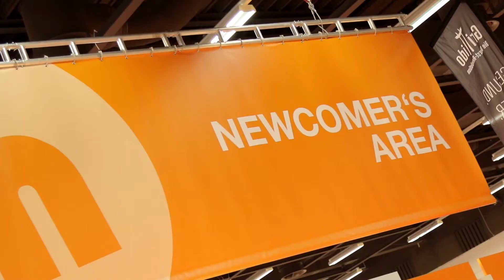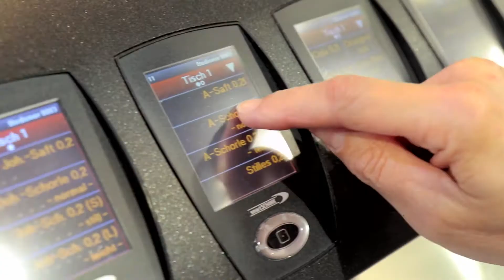96.000 Besucher: INTERNORGA 2017 endet mit hervorragendem Ergebnis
Die INTERNORGA 2017 war ein voller Erfolg. Die Trendschmiede und wichtigster Branchentreffpunkt für den Außer-Haus-Markt präsentierte an fünf Messetagen wieder ein komplett ausgebuchtes Messegelände mit 1.300 Ausstellern aus rund 25 Nationen. Produkte, Trends und Innovationen – die Marktführer und Newcomer trafen auf die Top-Entscheider der Branche und zeigten, was heute und in Zukunft angesagt ist. Neue Formate, bewährte Klassiker, spannende Live-Wettbewerbe und hochkarätige Kongresse: Damit begeisterte die Leitmesse rund 96.000 nationale und internationale Besucher aus Gastronomie, Hotellerie, Gemeinschaftsgastronomie, Bäckereien und Konditoreien.

Top-Bewertungen von Besuchern
Die Besucher äußerten sich überaus zufrieden: 91 Prozent der Fachbesucher beurteilten die INTERNORGA mit sehr gut bis gut, 93 Prozent würden sie weiterempfehlen, so das Ergebnis der Umfrage eines unabhängigen Marktforschungsinstituts. Der Anteil der Entscheidungsträger unter den Besuchern lag bei rund 80 Prozent. Und auch die Internationalität der Besucher bleibt mit 7 Prozent auf konstant hohem Niveau. Deshalb ist die INTERNORGA vom Verband der Deutschen Messewirtschaft (AUMA) als einzige internationale Fachmesse für Gastronomie und Hotellerie in Deutschland klassifiziert.

Neue Laufzeit kommt gut an
In diesem Jahr wurde die Laufzeit der INTERNORGA um einen Tag verkürzt, die Messe fand erstmals an fünf Messetagen statt. Damit reagierte die Hamburg Messe und Congress GmbH auf die sich verändernden Bedingungen für Fachmessen. Bei Ausstellern und Besuchern kam dies sehr gut an. Christian Strootmann, Vorsitzender des Vorstands BHS tabletop AG und Vorsitzender des INTERNORGA Ausstellerbeirats: „Die diesjährige INTERNORGA verlief wirklich ganz hervorragend. Es war unglaublich viel los in den Messehallen und das gleich vom ersten Tag an. Die verkürzte Messelaufzeit war genau die richtige Entscheidung, die fünf Tage gehen mit sehr guten Gesprächen zu Ende.“

Die 92. INTERNORGA findet vom 9. bis 13. März 2018 auf dem Gelände der Hamburg Messe statt.